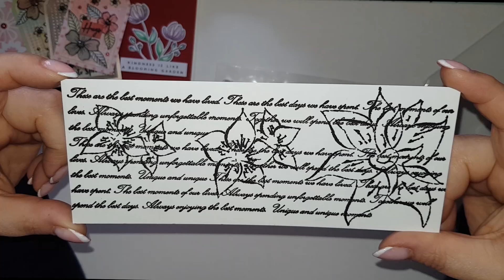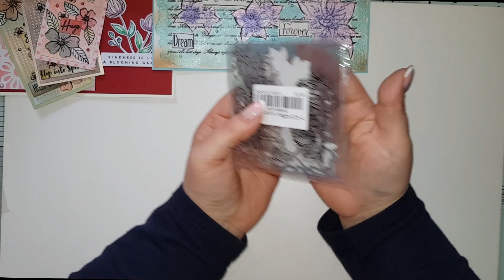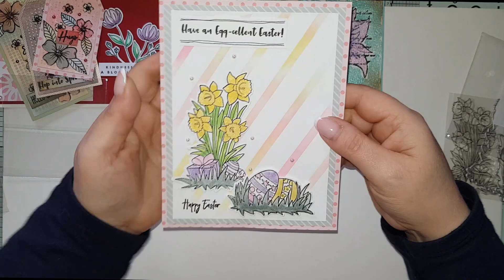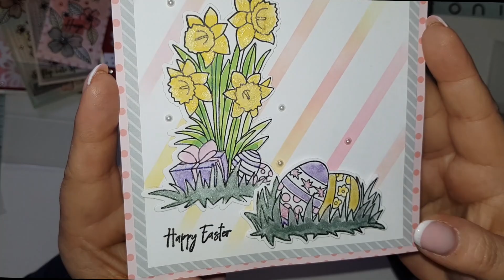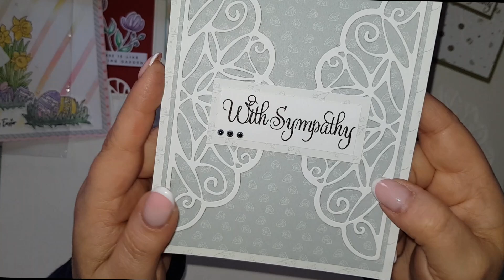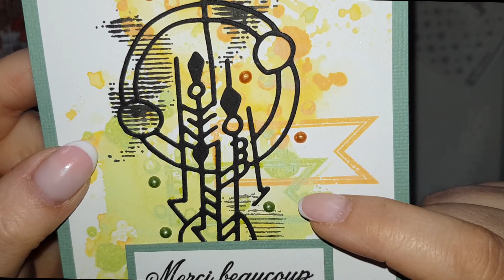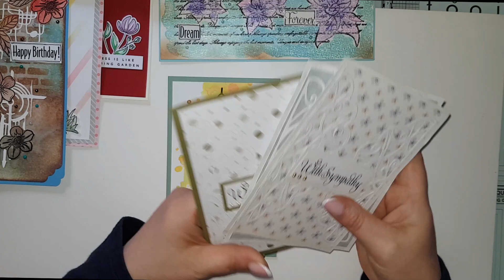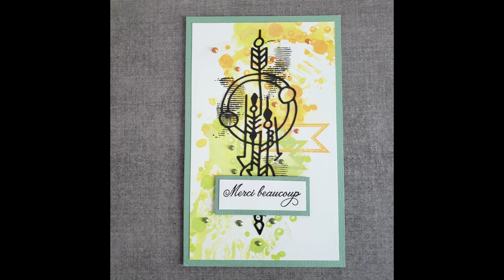DT INLOVEART (présentation produits & créations)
Coucou et bienvenue sur ma chaîne. Je suis heureuse de partager avec vous cette vidéo. J'espère qu'elle vous plaira et qu'elle fera voyager votre imagination.
Vous trouverez en dessous tout ce dont vous pourriez avoir besoin comme informations.
Je vous souhaite de passer un agréable moment avec moi ... Bisoussss

code de réduction 25 % : scrapelyse

Groupe Facebook   "Scrapelyse ... Le groupe"
Mes boutiques préférées :
** INLOVEARTSHOP (20% de remise avec le code : scrapelyse)

** INFORMATIONS MATERIEL**

Aimants sur AMAZON
- Papiers unis avec différents coloris CREOTIME 180g :
Où acheter ces encres ?
* J'achète ma colle PATTEX au rayon bricolage de chez Action *